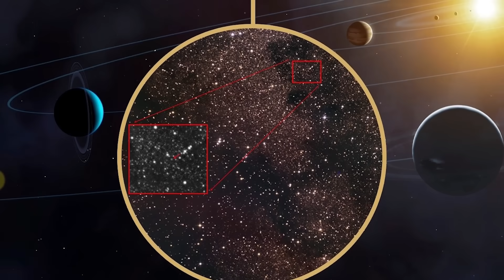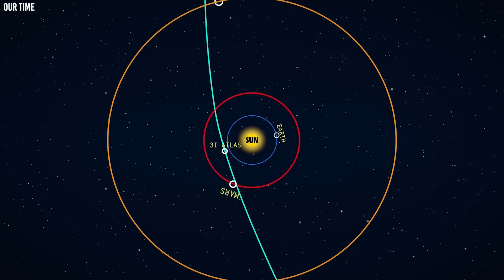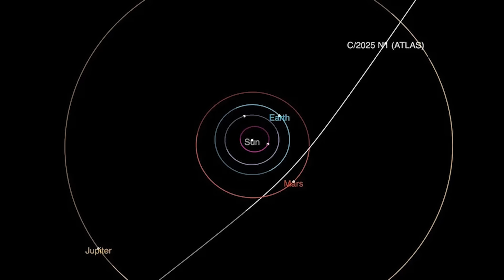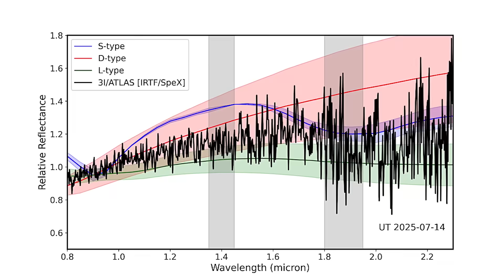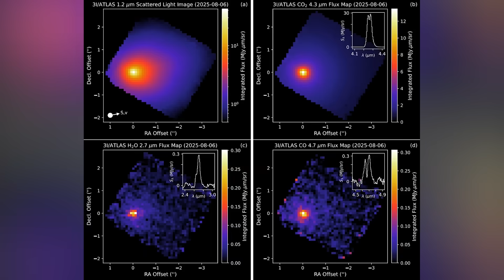NASA Emergency: 3I/ATLAS Could Slam Into the Moon — The Impact Would Be Terrifying!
Scientists just spotted something massive hurtling through space toward our moon! 3i Atlas, discovered on July 1st by NASA, isn't your average space rock – it's from ANOTHER STAR SYSTEM! Harvard scientists are even suggesting it might be alien technology on a collision course with our lunar neighbor. This mountain-sized interstellar visitor is moving at mind-blowing speeds that would create an explosion visible from Earth! Could we be about to witness the most spectacular cosmic event in human history? What if this alien visitor changes our moon forever? And the biggest question: is this really just a random collision... or something more?